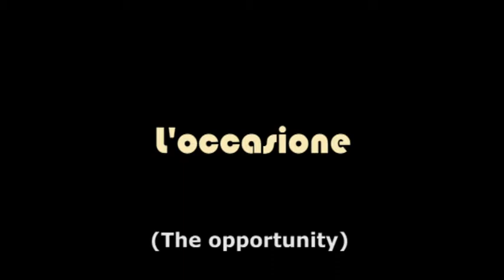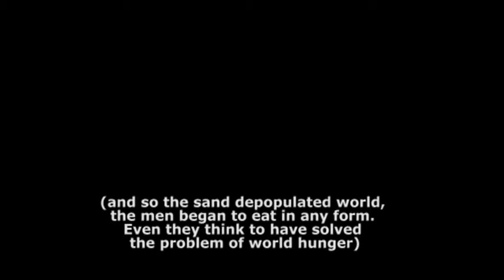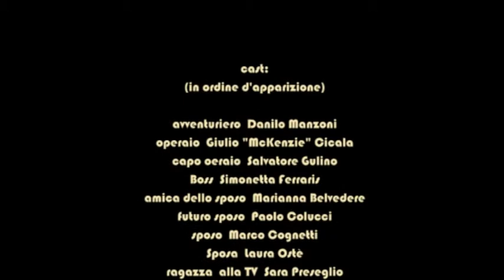L'occasione - The Opportunity cortometraggio- short movie (audio ita/subtitle eng) Videoslam 2010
Cortometraggio realizzato per il concorso Videoslam 2010 di Pavia organizzato dall'osteria Sottovento, il cui tema era la fame.
Trama: E se un giorno mancasse da sotto piedi la terra di chi è la colpa?
Genere: commedia/fantascienza.